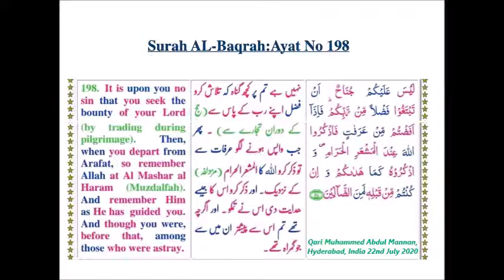Suratul Baqarah Ayat 198 - Qari Muhammed Abdul Mannan, Khateeb Masjid Hibatul Jabbar, Hyd, India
Suratul Baqarah Ayat 198 with Urdu and English Translation - Qari Muhammed Abdul Mannan, Khateeb Masjid Hibatul Jabbar, Hyderabad, India